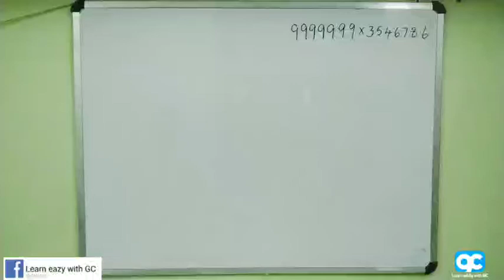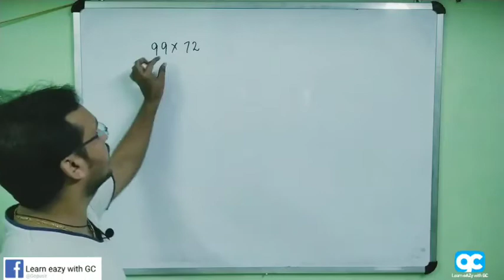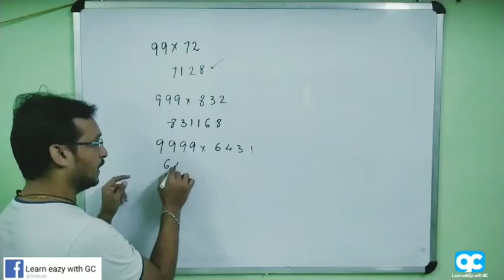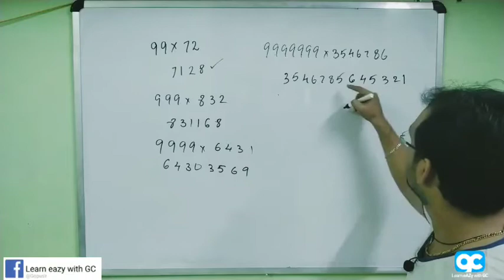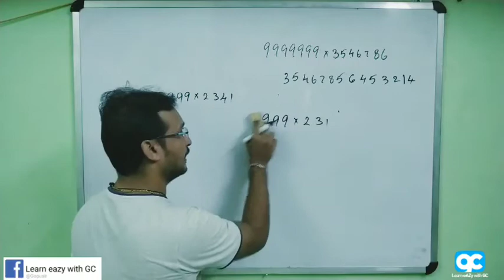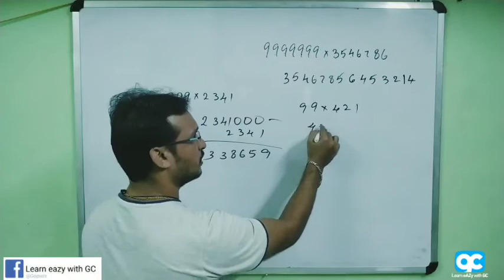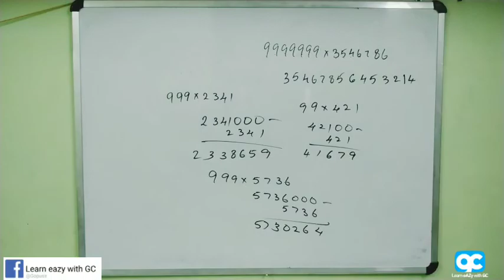99,999,9999..Multiplication Trick || Solve in 5 second ||KPSC || Railways || Bank || SSC|| NEET/JEE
In this video you will learn the Trick/Shortcut to find the Multiplication of any number with 99,999,9999 etc